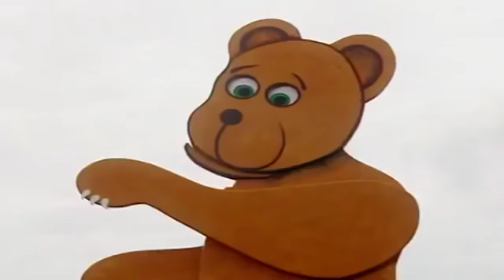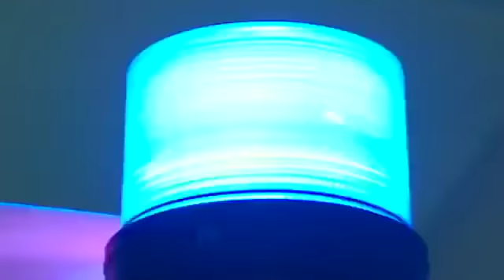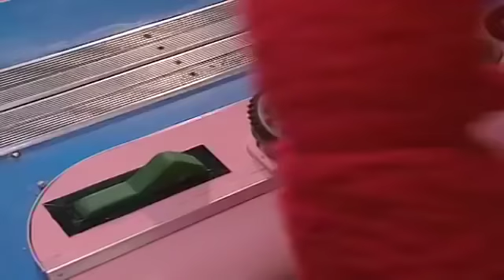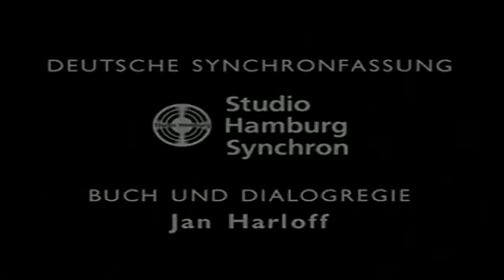☆Teletubbies auf Deutsch: 2 Stunde Spezial ☆ Cartoons für Kinder ☆